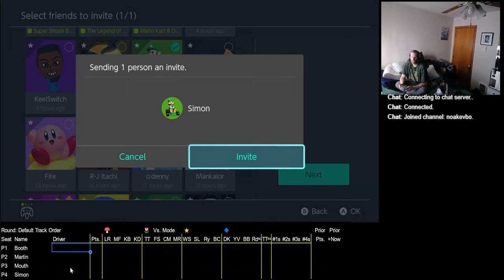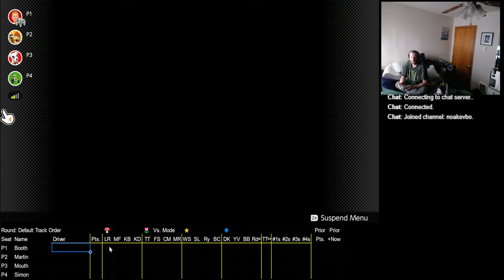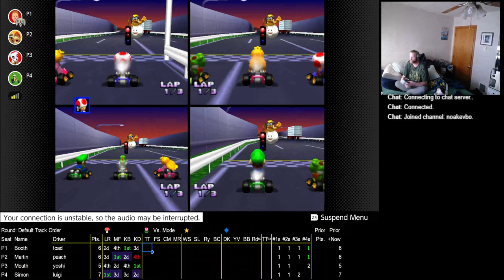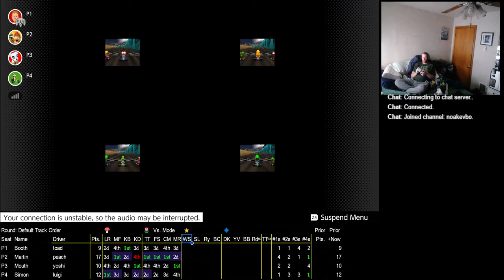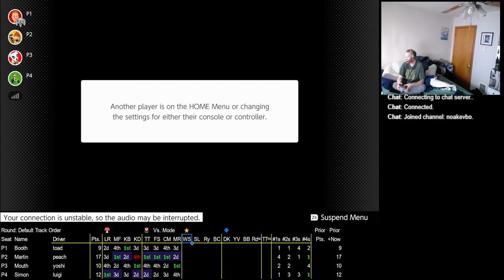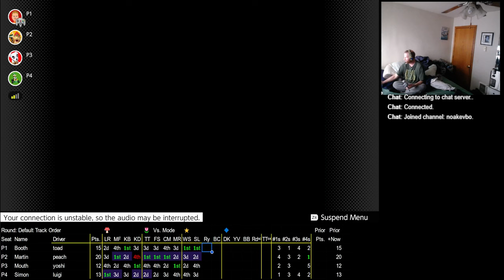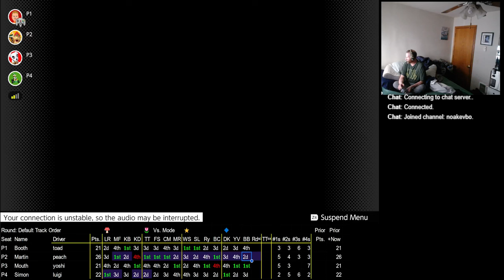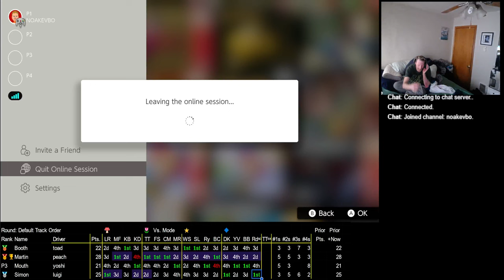2024 03 11 13 44 13 Mario Kart 64 150cc vs Booth toad Martin peach Mouth yoshi Simon luigi